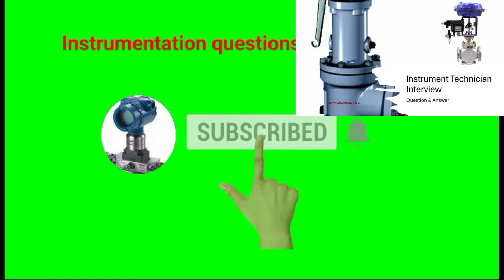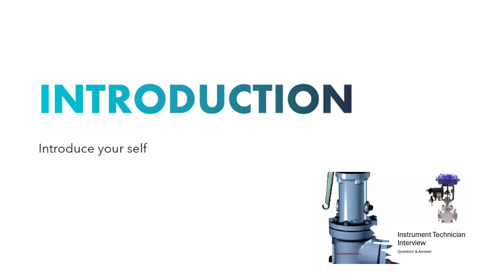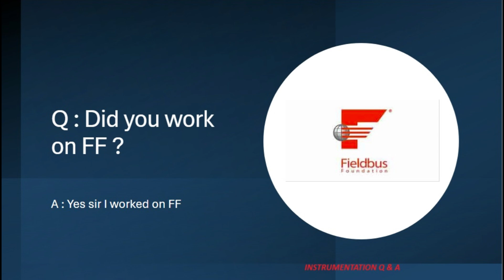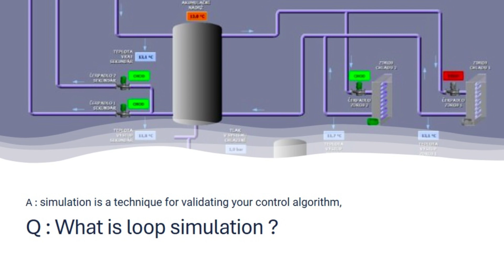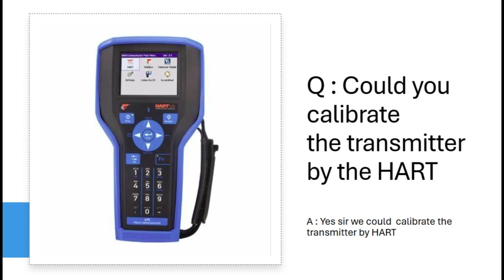Instrument Technician Interview Question & Answers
This video consists the detail of the instrument technician interview question and answers

instrument technician instrument technician interview#safety valve#control valve#HART#technician question and answer#interviewq